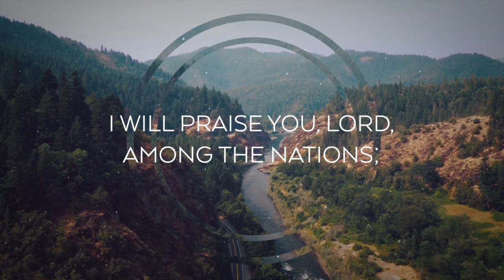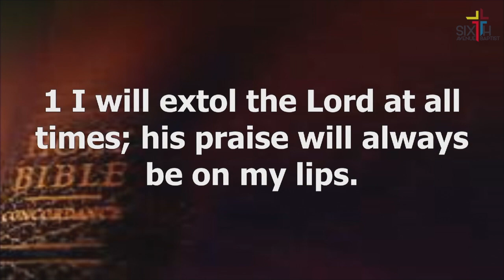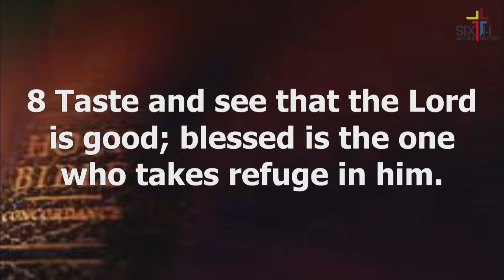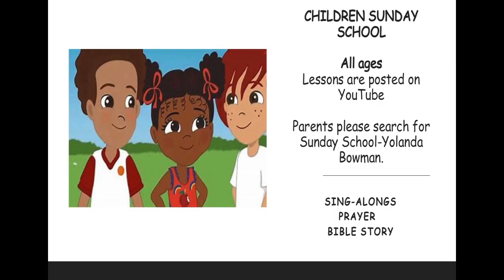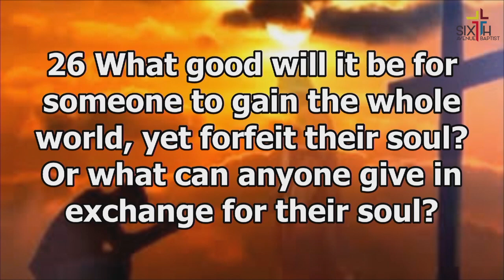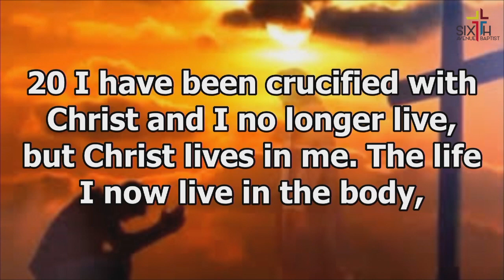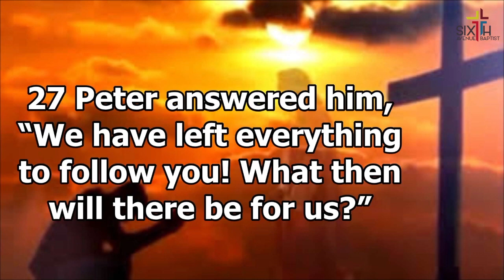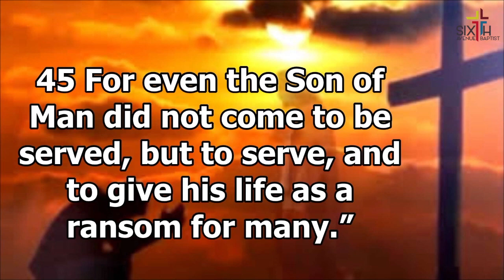Sixth Avenue Baptist Church Worship Service (First Sunday) 11-1-20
Rev John L. Cantelow, Pastor
Special Music: Praise Team & Dr. Jeremy Jackson, Director of Music